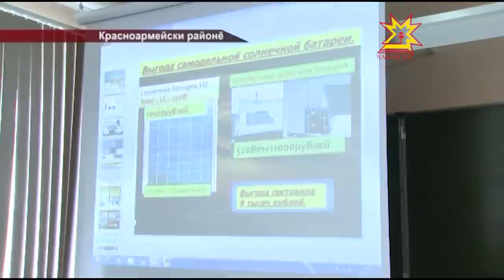Тракри шкулпа Çеçпĕл ача садне юсав кĕтет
Красноармейски районĕнчи «Çеçпĕл» ача садне, Трак ялĕнчи шкула тата спорт керменне çитес вăхăтра юсав кĕтет. Кун пирки  Патшалăх канашĕн депутачĕ Алена Аршинова пĕлтерчĕ. Вĕрентÿ тата спорт учрежденийĕсенчи лару-тăрупа çак кунсенче паллашрĕ вăл